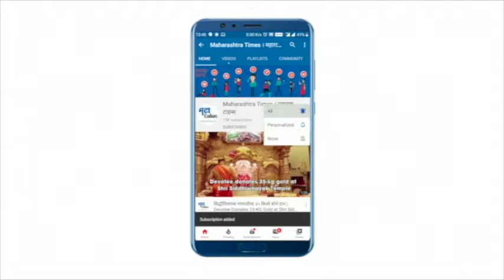Parbhani : घरोघरी उत्साहाच्या वातावरणात श्रींची स्थापना ; वाद्याविनाच गणरायांचे आगमन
परभणीत घरोघरी गणरायाची स्थापना मोठ्या उत्साहात करण्यात आली.बाजारपेठेत गणेश मूर्ती व पूजेसाठी लागणारे साहित्य खरेदी करण्यासाठी मोठी गर्दी झाल्याचं पाहायला मिळालं. मात्र यंदाही करोना निर्बंधांमुळे कुठल्याही वाद्याविनाच गणरायाचे आगमन झालं .अनेक मंडळांनी श्रींची स्थापनाही केली नाही. नागरिकांनी घरीच गणपतीची स्थापना करावी असं प्रशासनाचं आवाहन होत. याच आवाहनाला  जिल्ह्यातील मंडळांनी प्रतिसाद देत गणरायाची स्थापना केली नाही.